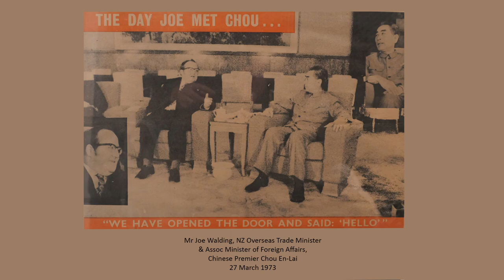What China Values - Interview with Ambassador Wang Xiaolong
What China Values - Interview with Ambassador Wang Xiaoling.  Interview by Mike Smith of the New Zealand Fabian Society.

Fabians' Mike Smith's interview with Ambassador Wang Xiaolong on China's values expand on his  presentation to the NZIIA last November  where he said "China's choice for values, social system and path to modernity is made by our own people, based on our own history, culture and realities. All these choices have proven to be suitable and effective to solve China's problems and meet the needs of the Chinese people"